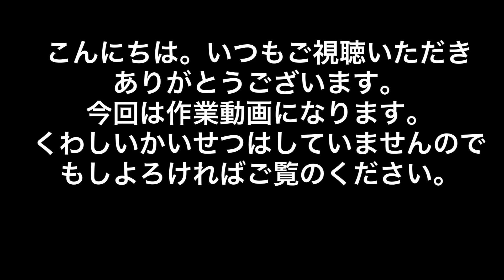【作業動画】画用紙で封筒を作ります。